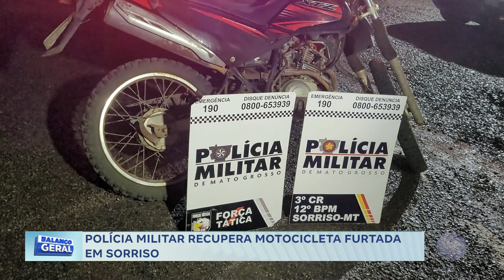12/01/24 PM recupera motocicleta furtada em Sorriso